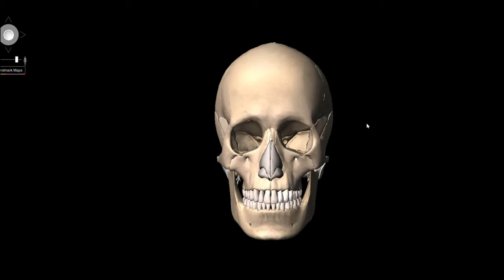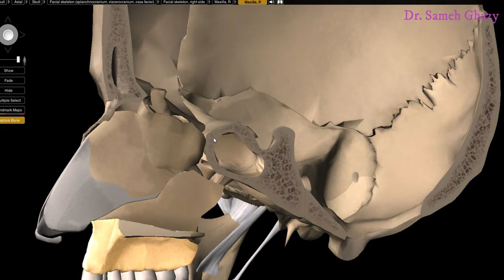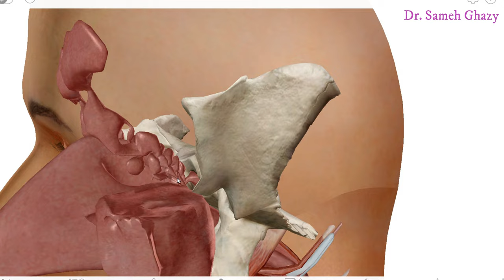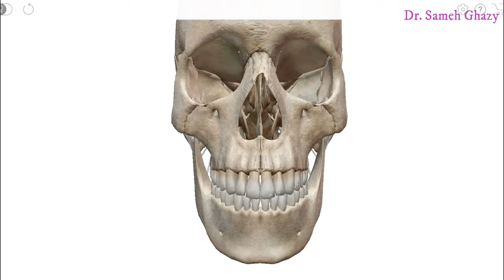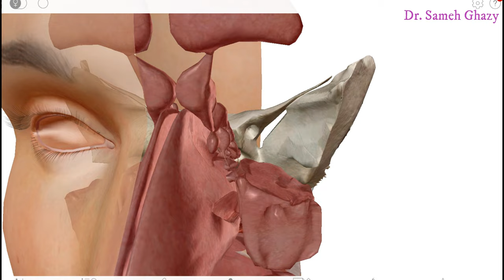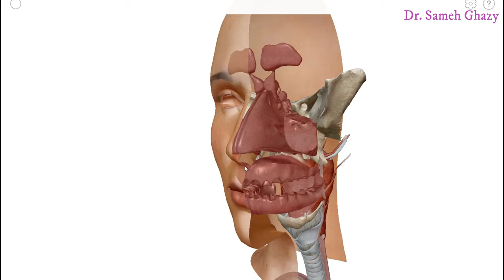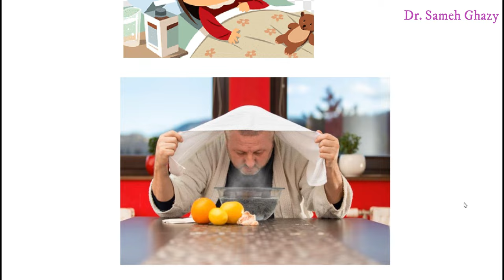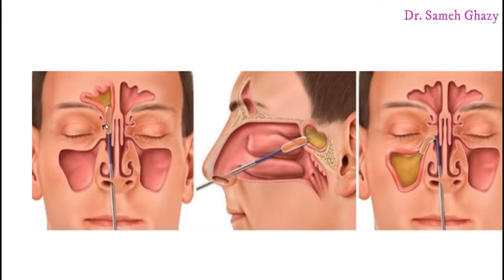. الجيوب الأنفية : اماكنها , أسباب التهاباتها وعلاجها